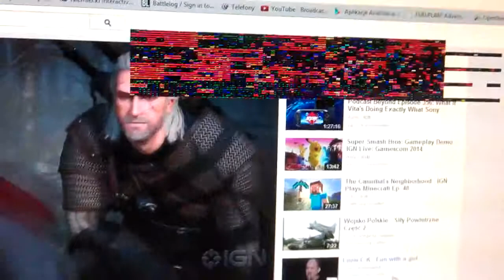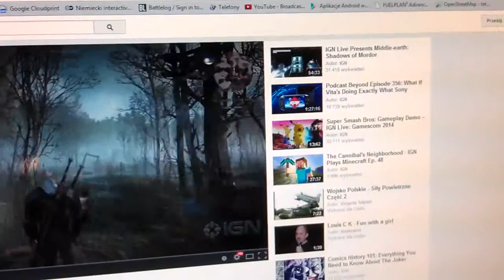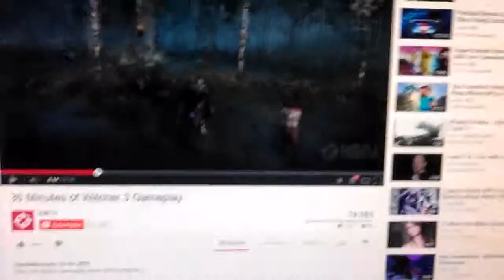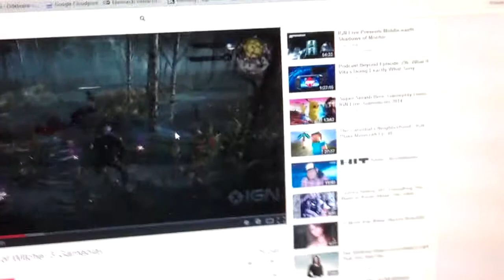SAPPHIRE TRI-X R9 290 video playback - artifacts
It happens from time to time.
W8.1 x64, Cat. 14.4 WHQL
Simple page refresh (F5) "solves" the problem.